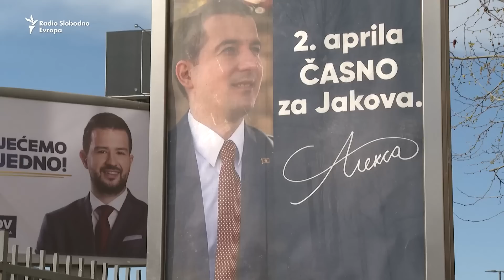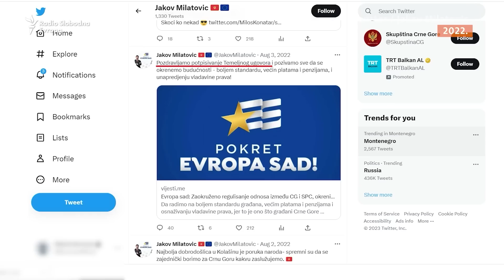Ko je Jakov Milatović, novi predsjednik Crne Gore?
Postati predsjednik države nepune tri godine nakon ulaska u politiku - to je uspio Jakov Milatović u Crnoj Gori. Kako je kandidat vanparlamentarne stranke uspio da pobijedi dosadašnjeg predsjednika Mila Đukanovića, koji je 33 godine proveo na vodećim državnim funkcijama?